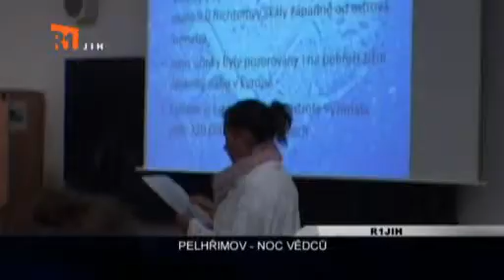VYSOČINA: Minuty Regionu 2.10.2012 (R1JIH)